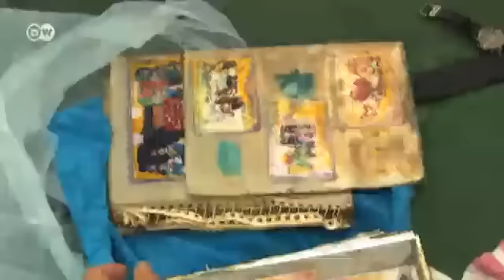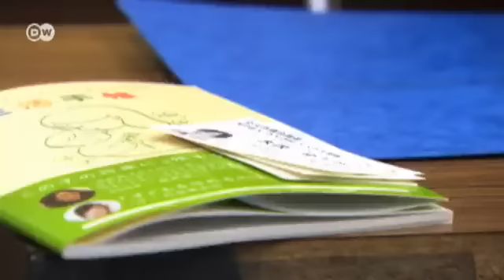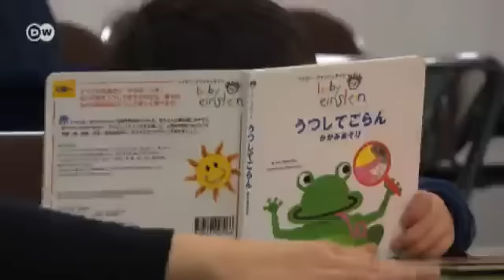Japan - one year after the desaster | Journal Reporters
It's been one year since the earthquake and tsunami struck Japan, and caused the meltdown at the Fukushima nuclear power plant. How are people coping in the aftermath of the desaster?